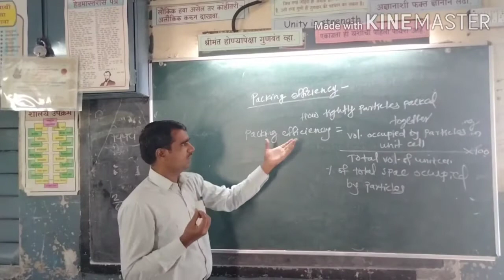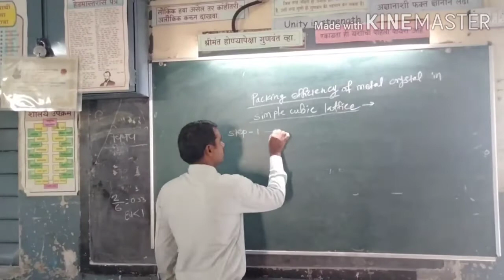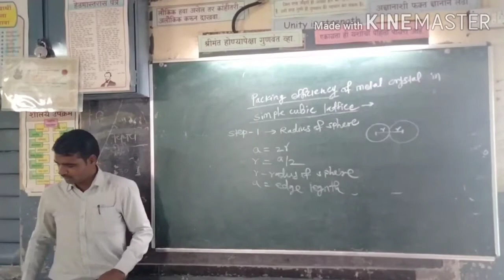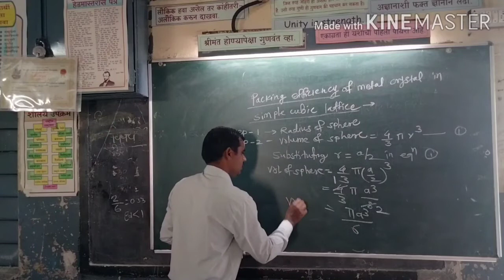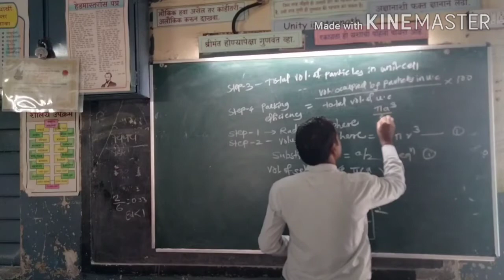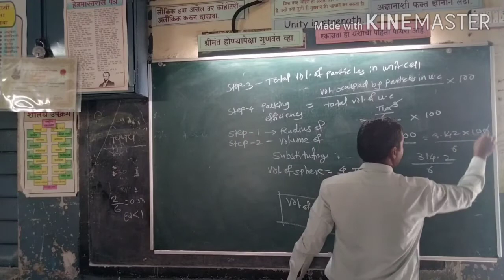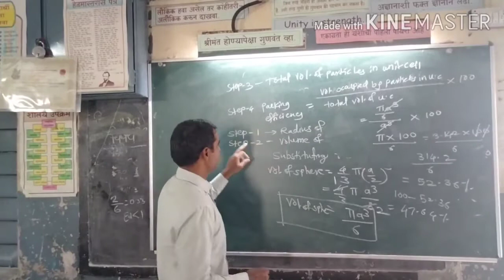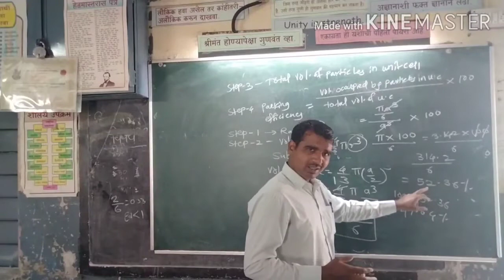packing efficiency in SC